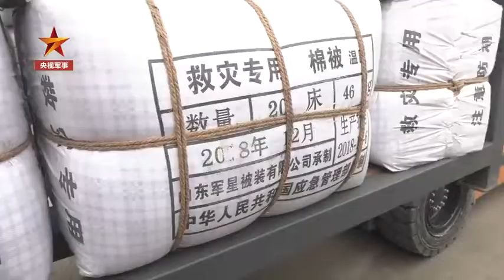给力！解放军为武汉运送285吨生活物资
2020年02月08日
7日，106辆军用卡车为武汉运生活物资，将285吨物资运送到69个网点，主要分新州、雷神山、洪山文化旅游区三个方向。这是驻鄂部队抗击疫情运力支援队成立以来出动车辆、官兵数量最多的一次！